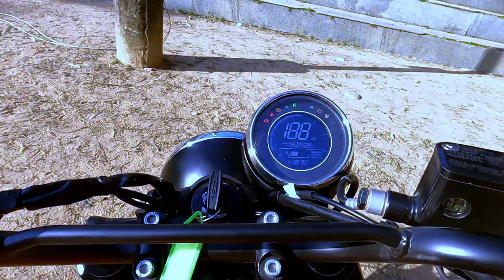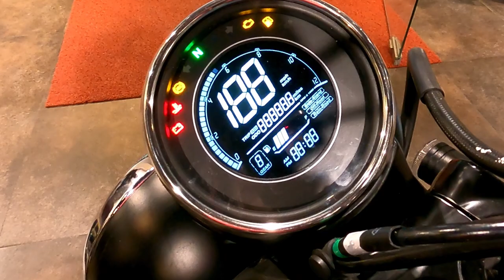Yezdi scrambler specifications & review in Kannada